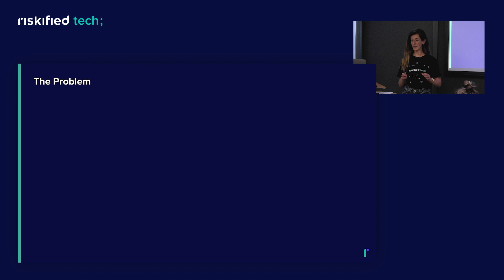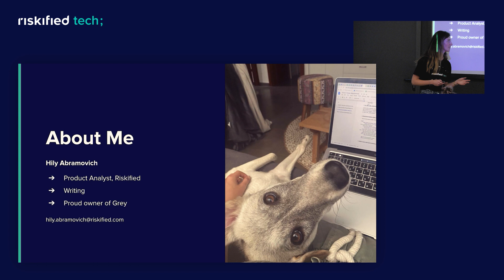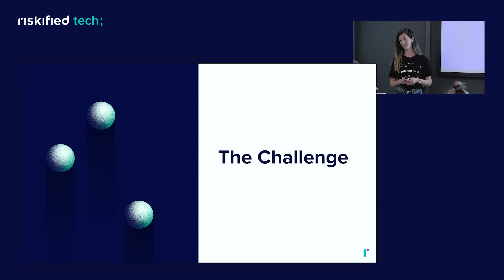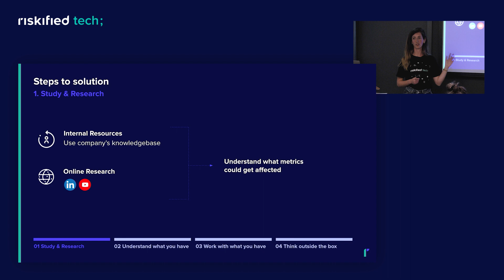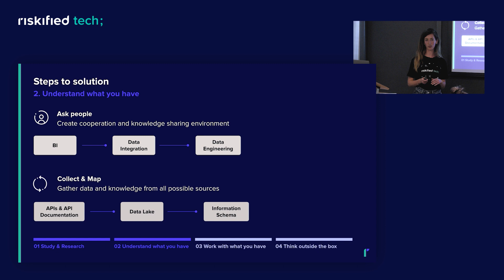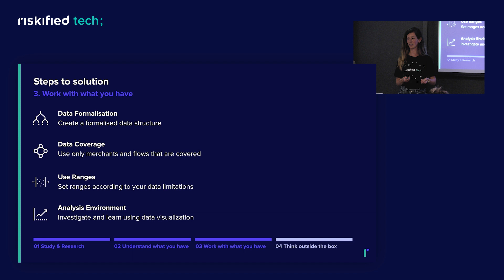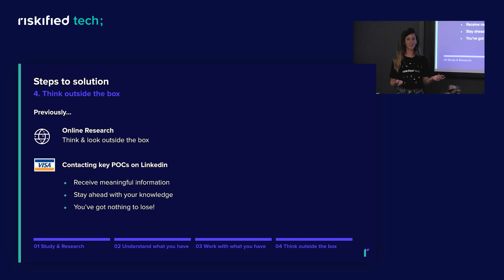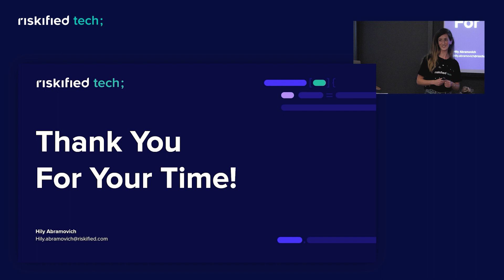Solving the Unsolved, Facing Challenges in Product Analytics - Hily Abramovich (Hebrew)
How do we face a complex analytical problem? In a world of changes and uncertainty, where there’s a lack of knowledge and data? We discussed ways to approach a complex analytical problem, breaking it down into achievable steps and goals, finding creative solutions to challenges we face, and making our way to a solution.

Hily is a Product analyst for 4 years, and her passion is about transforming data into insights, making data accessible, to allow data-driven decision making (which is the best way to decide).
As a product analyst her process starts from deeply understanding the ecosystem she operates in and its alignment to their products then goes through defining and optimizing their KPIs, reflecting the insights and also finding new opportunities.

This talk was part of the Data Queens community event in a collaboration with Riskified.
You can find Data Queen's community on Facebook